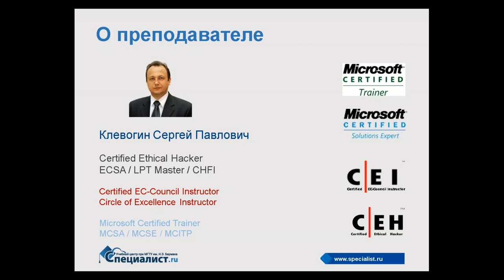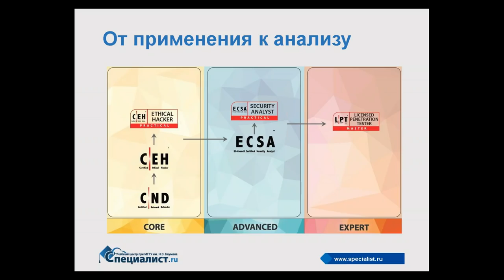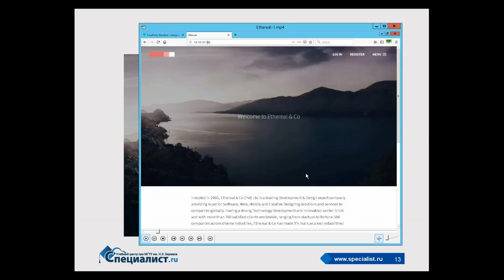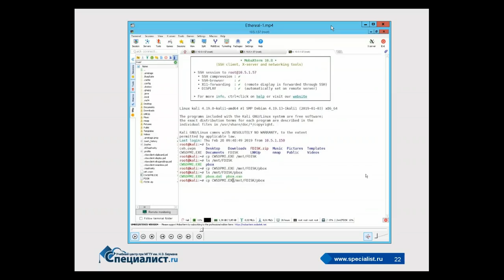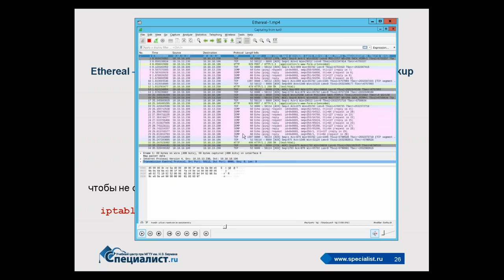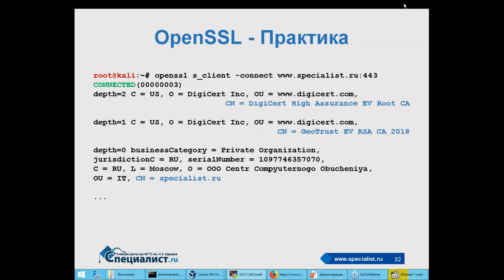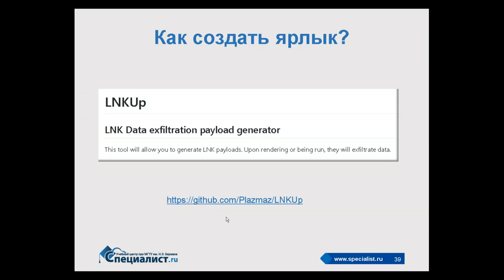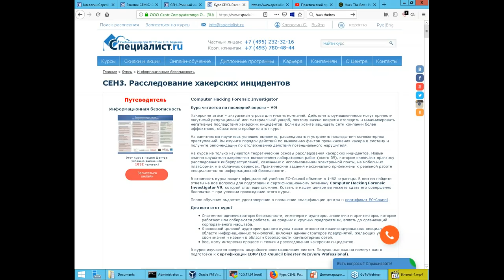Практические приемы этичного хакинга. Часть 1: взлом веб-сервера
На бесплатном семинаре вы познакомитесь с продвинутыми техниками анализа безопасности и увидите на практическом примере взлома сервера:

- как выполняется начальное сканирование;
- как выполняется перечисление веб- и FTP-серверов;
- как устраняются проблемы запуска инструментов;
- как выполняется инъекция в условиях ограничений по вводу-выводу;
- как установить канал передачи данных с помощью OpenSSL;
- как сгенерировать ярлык для открытия шелла;
- как передаются файлы в открытом шелле.

Приглашаем вас на курсы этичного хакинга в учебный центр "Специалист" при МГТУ имени Баумана